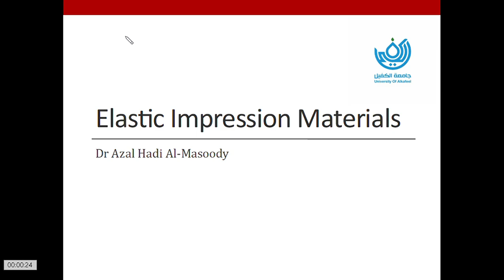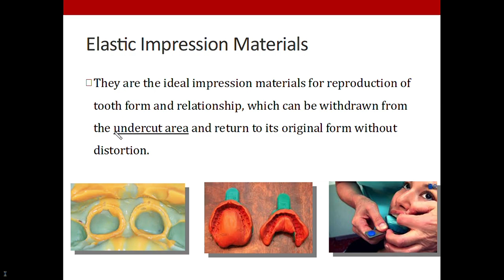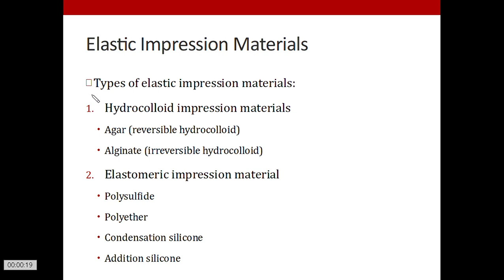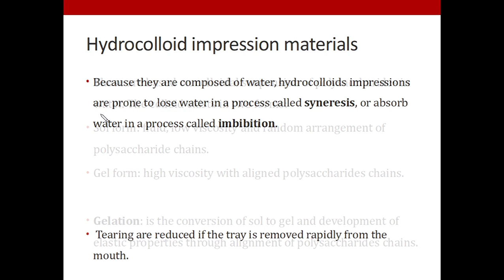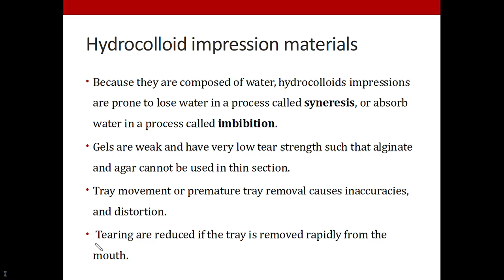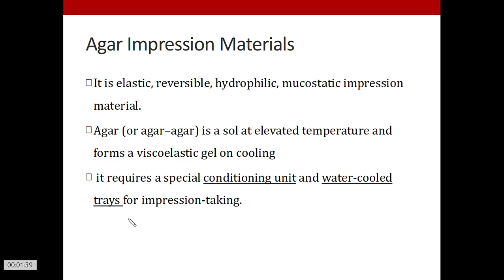DM 9 Part 1